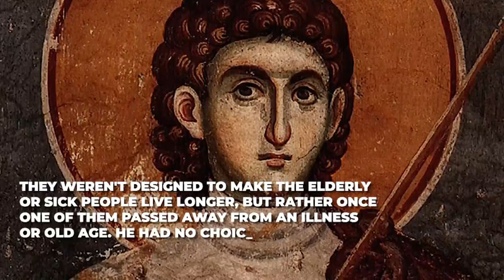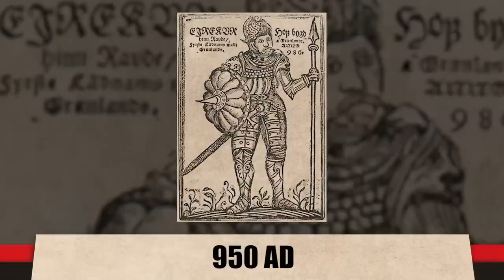MOST WEIRD Things That Were Normal For The Vikings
Even now, many books and countless films have been created about the Vikings, but they are all still encased in a romantic Halo. Here, the Vikings established many strange, if not terrifying, traditions. From the viewpoint of Modern Men. You are watching the reverse of history, and now we will tell you about the Vikings and their customs and rituals. Many Scandinavians migrated elsewhere to seek their fortunes between 800 and 1100. The Vikings, often known as the Norsemen, attacked British coastal settlements, particularly unguarded monasteries. They were pirates, raiders, traders, and settlers in a lot of Britain, Europe, Iceland, Greenland, and Newfoundland over the following three centuries. Contrary to what is commonly believed, the Vikings were not a "race" united by a shared history or sense of nationalism. The most well-known Vikings originated in Denmark, Norway, and Sweden, while historical accounts also refer to Saami, Finnish, and Estonian Vikings. They were not "civilised" in the local sense, from a foreign country, and most importantly, they were not Christians